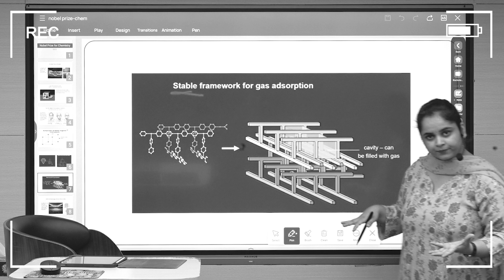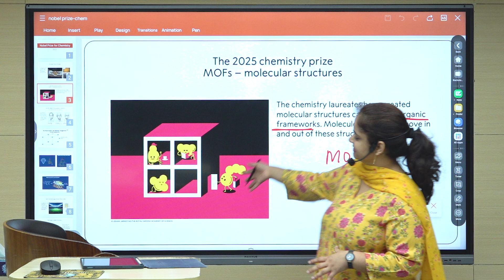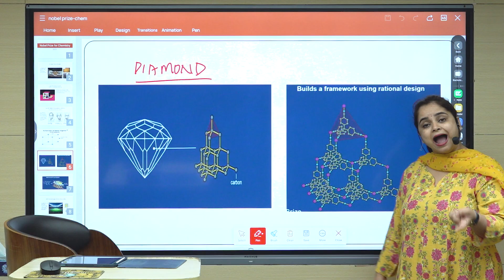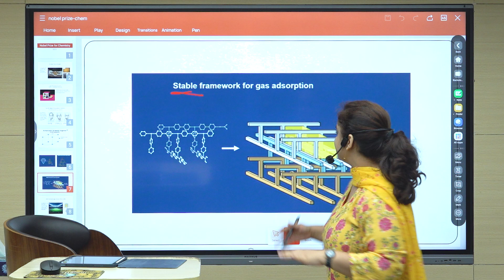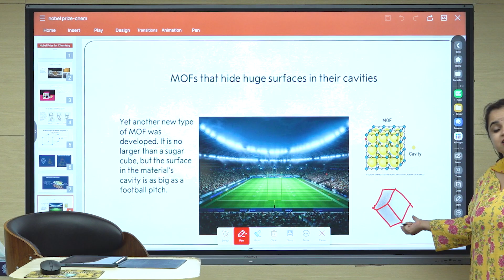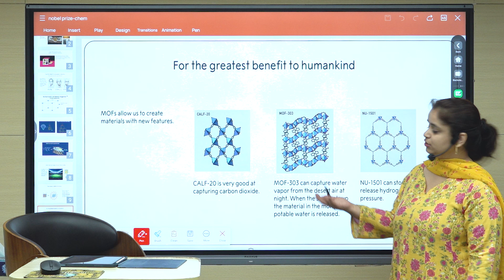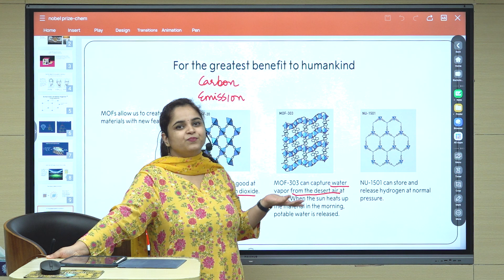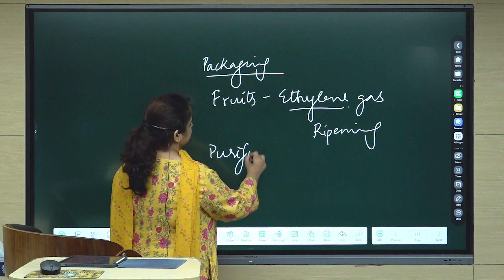Nobel Prize in Chemistry 2025: Metal–Organic Frameworks (MOFs) Simplified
The Nobel Prize in Chemistry 2025 has been awarded for a breakthrough that could transform clean energy, environmental technology, and advanced materials — the discovery and development of Metal–Organic Frameworks (MOFs).

 In this session, Jasmine Ma’am explains this landmark achievement in a clear, UPSC-focused manner, covering both the science and its implications for GS-III, Environment, and S&T.
Metal–Organic Frameworks are ultra-porous crystalline materials built by combining metal ions with organic linkers. Their internal surface area is so large that a MOF the size of a sugar cube can contain pores equivalent to a football field — enabling extraordinary capabilities in gas storage, water harvesting, filtration, and carbon capture.

👉 What are Metal–Organic Frameworks (full form explained, no jargon)
 👉 Why the Nobel Prize in Chemistry 2025 was awarded for this discovery
 👉 Structure: metal nodes, organic linkers, porosity and stability
 👉 Applications:
 👉 Why MOFs matter for India’s clean-energy transition
 👉 UPSC relevance: GS-III (S&T, Environment), Prelims S&T basics, Mains value-add points

This explanation is based on official Nobel resources, ensuring complete scientific accuracy and conceptual clarity for UPSC aspirants.

📚 MCAR – Monthly Current Affairs Revision (VisionIAS)
Stay updated with high-quality Current Affairs for UPSC 2025 & 2026: